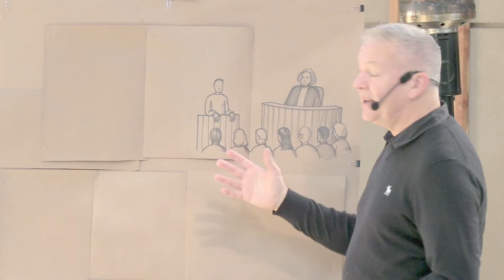"The Return of Christ (5) - The Great Persecution" by Malcolm Mackinnon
477 N. Mathilda Ave